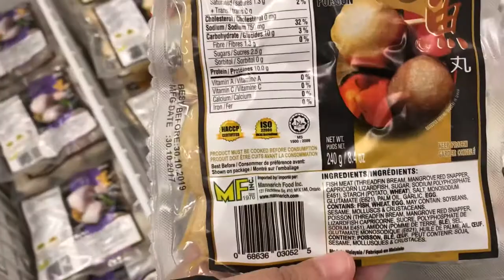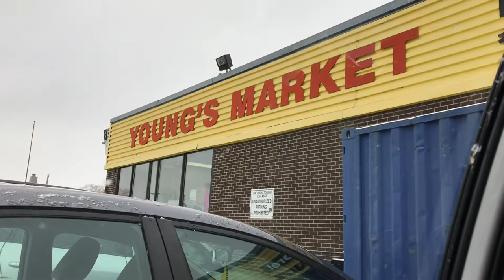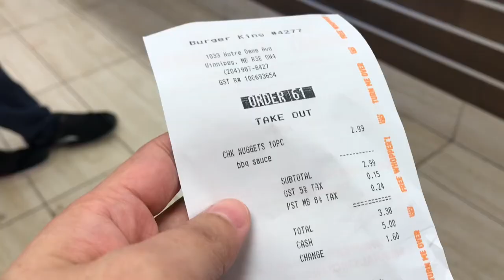GROCERY SHOPPING AT WALMART, SUPERSTORE, & ASIAN SUPERMARKET + HAUL | PINOY FAM IN CANADA